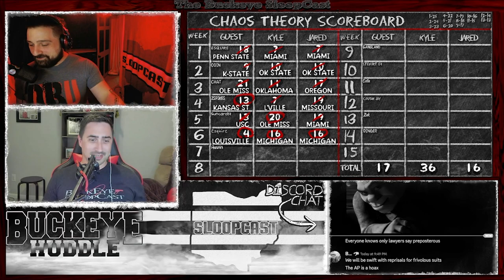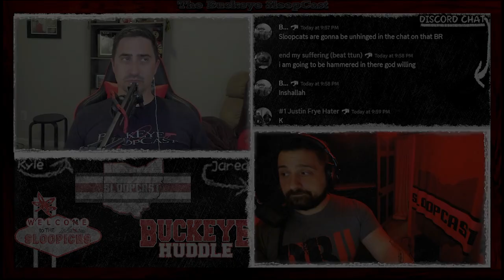SlooPicks | Week Seven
This week’s SlooPicks:

Iowa -3.5 vs Washington
Texas -14.5 vs Oklahoma
Penn State -5.5 vs USC
BYU -3.5 vs Arizona
Ole Miss -3.5 vs LSU
Kansas St -4.5 vs Colorado
Ohio State -3.5 vs Oregon